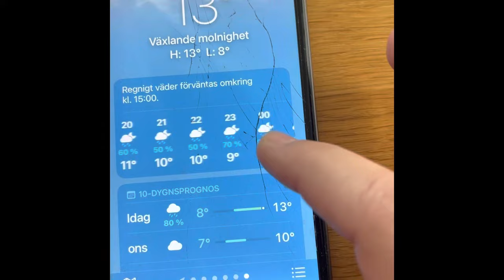Grey days, Christmas lights shopping, Kassler with cauliflower, SUB) STOCKHOLM DIARIES episode 65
These grey autumn days are a challenge for my motiviation. I have to add extra energy to my body with a spicy korean ramen for lunch and hot tea. The greyness is depressing so before I go grocery shopping for dinner I check out some other shops where they sell Christmas lights and decoartions already. This year it seems people need more coziness so Christmas season starts extra early in the shops. For dinner I make rustique autumn food: Kassler and ovenbaked cauliflower. I feel my creativity and motiviation is also lacking in the kitchen so I will try to find more inspiration for cooking   in the future. This week is calm as I have my bump on my back removed and next week will be school holidays so I will enjoy my slow time and also plan to make some small trips in the Stockholm area.